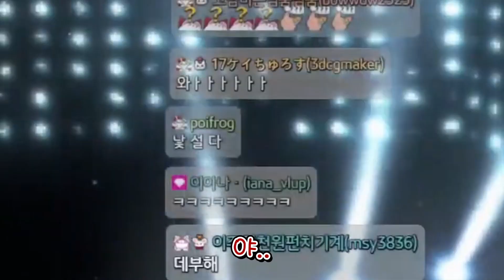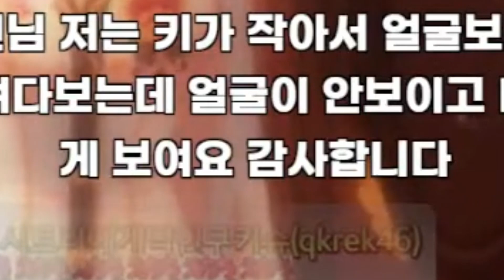데뷔 첫날부터 팬들을 핥는 버튜버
Fan name : churos (チュロス)  🐁
Live
FanArt jooin_art #
osi mark     💝👑